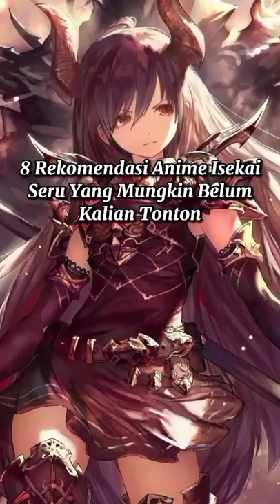Isekai Anime(*∩ω∩)(*∩ω∩)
yosh Kali ini saya akan membagikan anime rekomendasi buat kalian

Btw Semoga kalian suka.